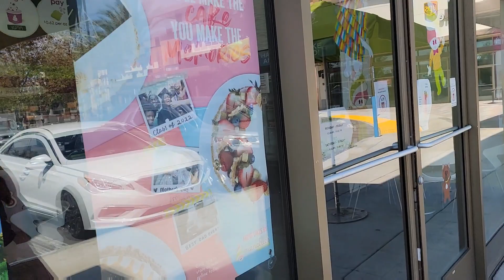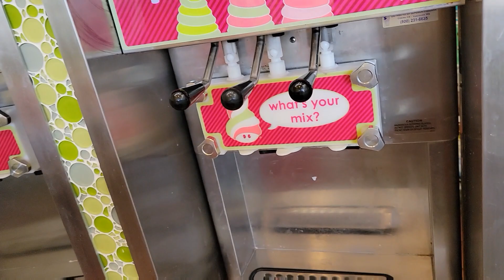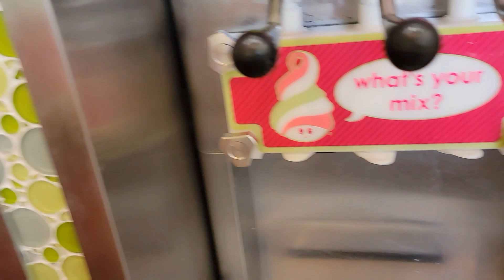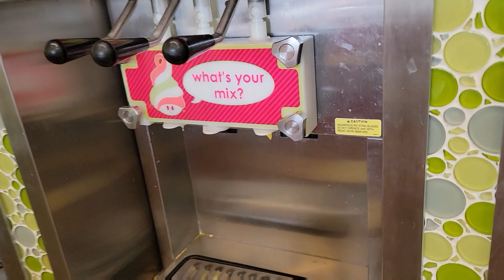Disfrutando Rica Nieve de mango🥭 y Piña 🍍